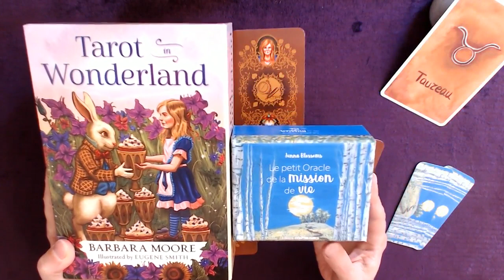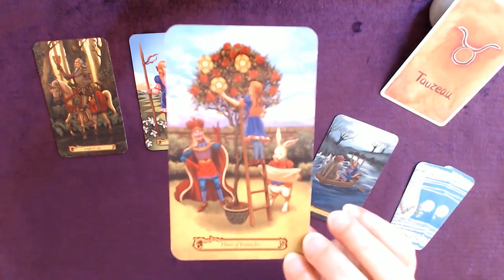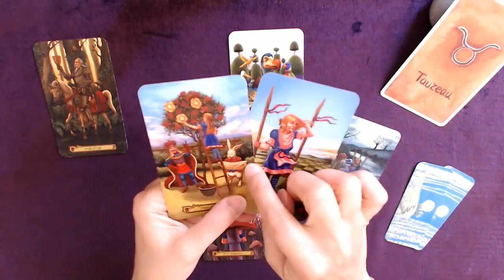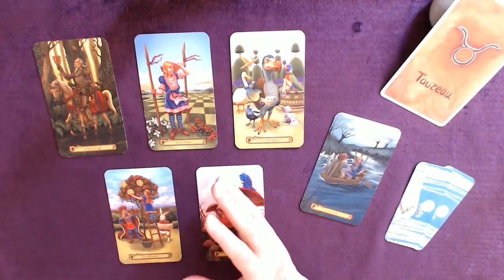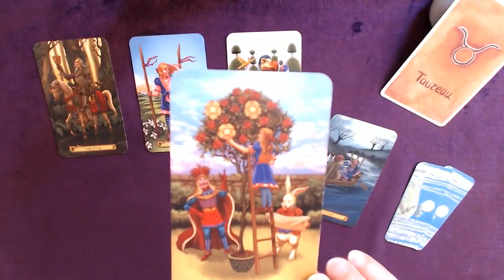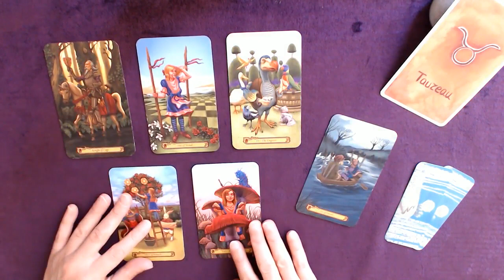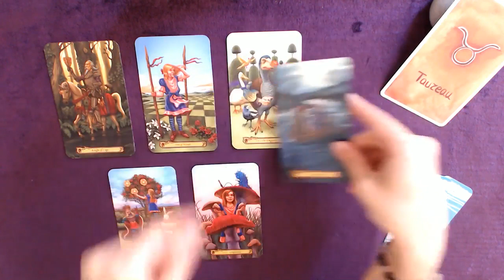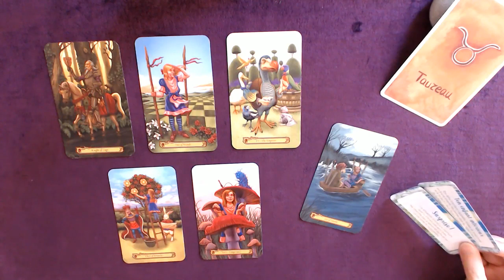TAUREAU 16-31 Août - Partagez de nouvelles aventures avant tout par plaisir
Tirage tarot TAUREAU 2ème quinzaine de aout 2022
↓  Infos : signes, tarots, oracles... c'est en dessous  ↓

Bon visionnage !

👉 Les ORACLES :

LES ACCORDS TOLTÈQUES AU QUOTIDIEN
ORACLE VIES ANTÉRIEURES
ORACLE MISSION DE VIE